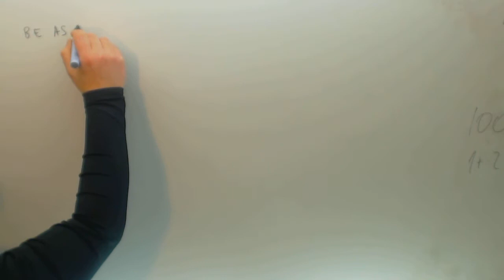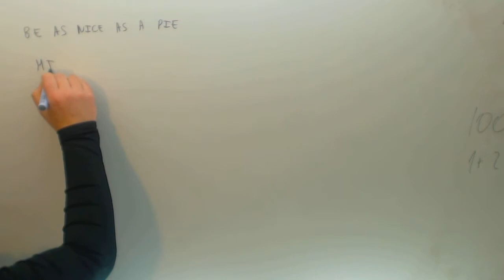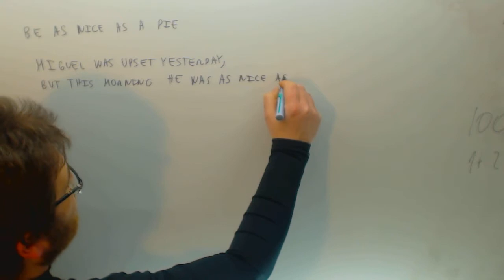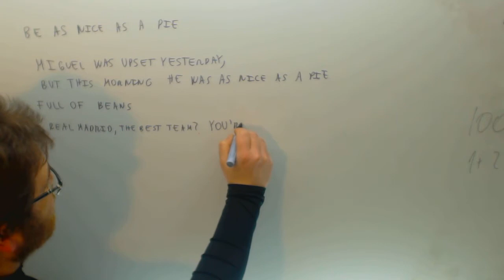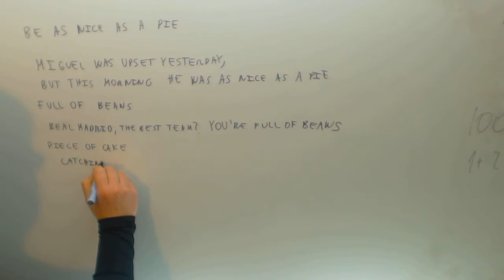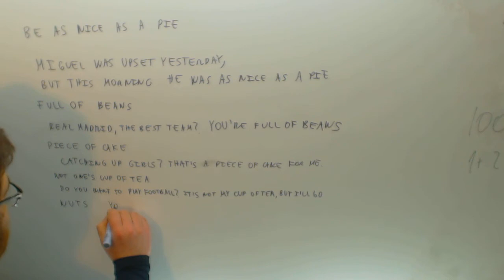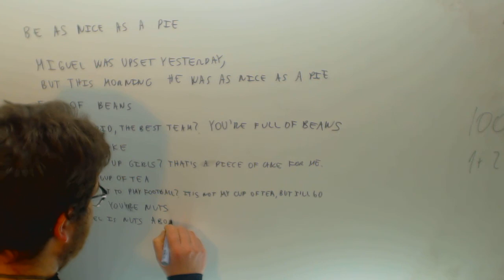Expresiones en ingles As nice as Beans Ingles 3º ESO Academia Usero Estepona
Expresiones en ingles As nice as Beans Ingles 3º ESO Suscríbete a nuestro canal en Youtube para ayudarnos a seguir creciendo Academia Usero en Estepona, el centro de formación con más vídeos en Internet del Mundo presenta